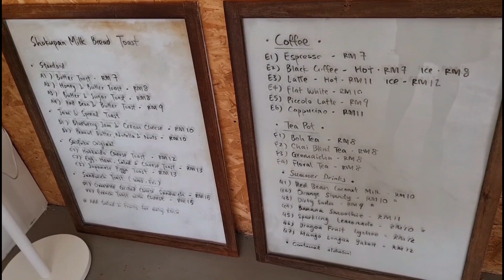Broga 休闲好去处【Orchard Hill】& 【Shifuku Bakery】